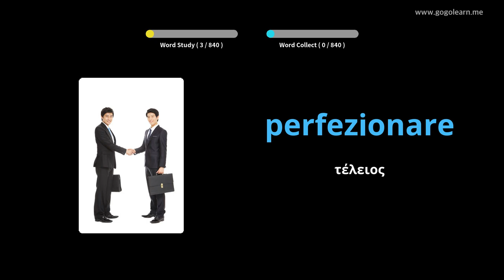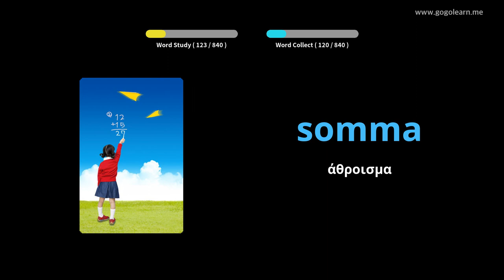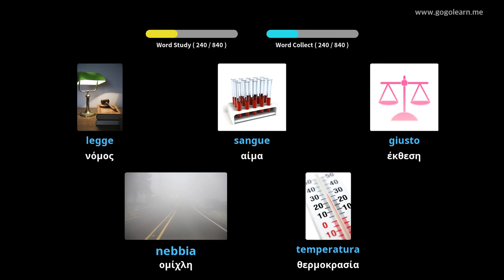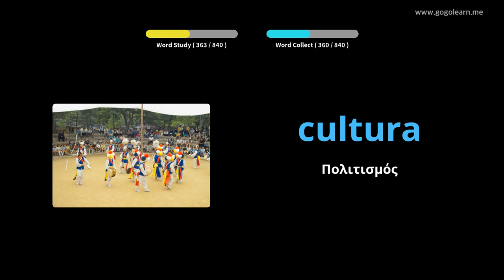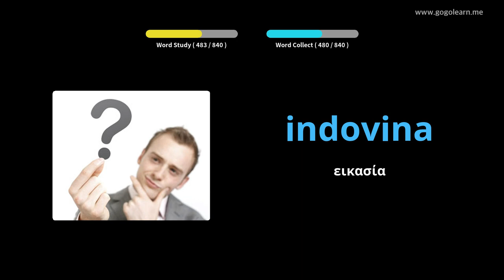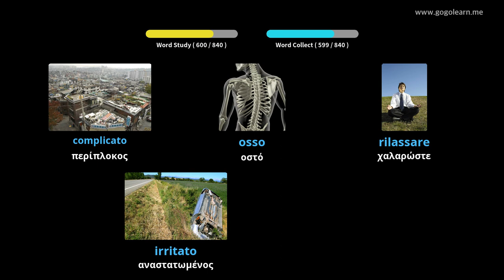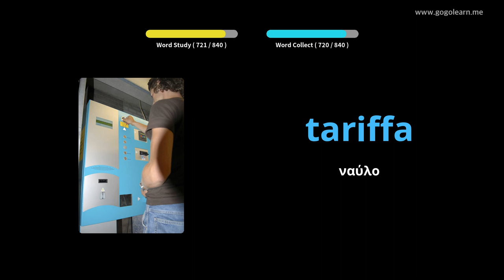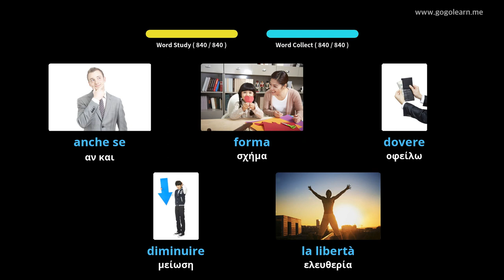Ιταλικό λεξιλόγιο ακούγοντας ενώ κοιμάστε | Golearn